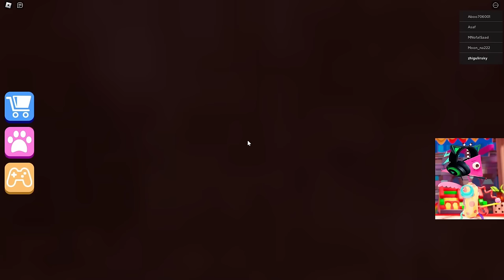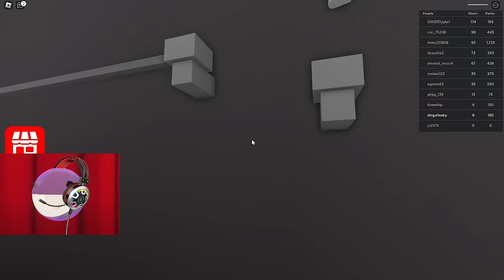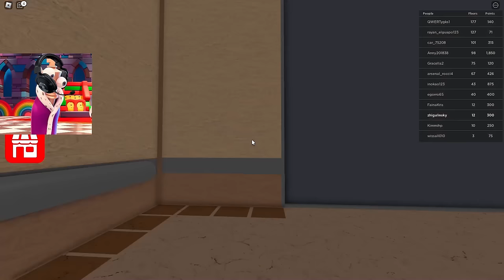The Amazing Digital Circus Characters Play ELEVATOR in Roblox (Part 2)